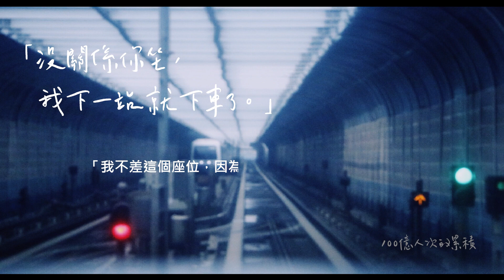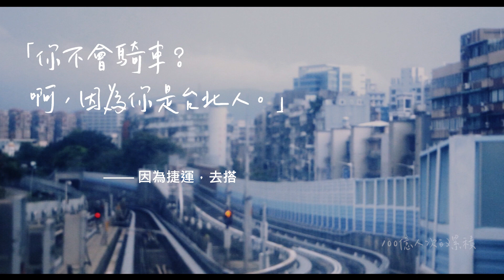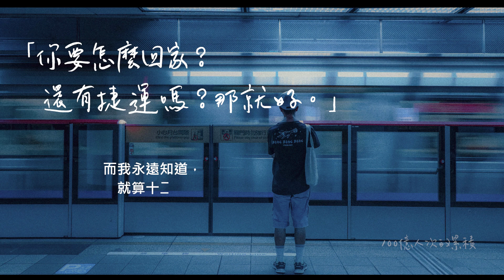台北生活的 軌跡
台北捷運始終陪伴著我們，一日又一日堆疊出專屬於台北的共同記憶。